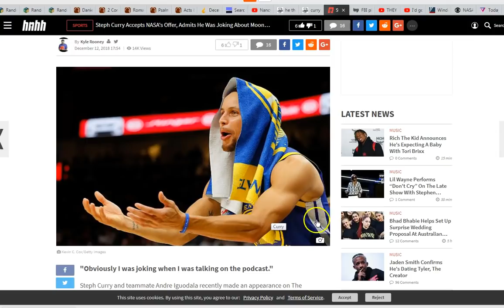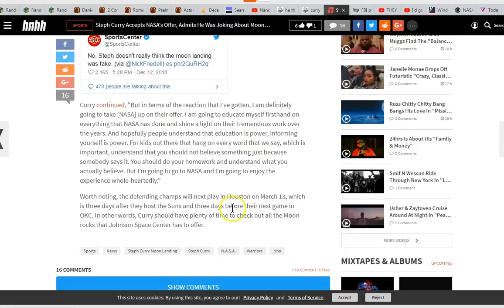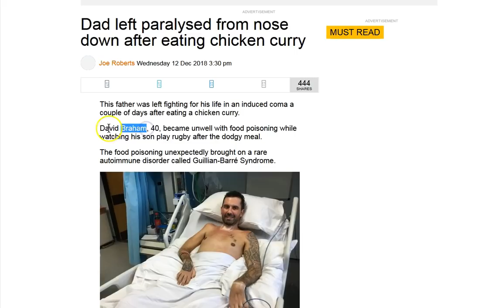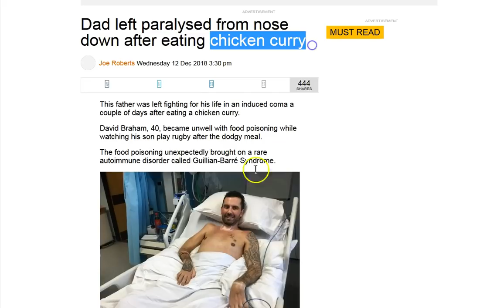That Chicken Curry.... May Have Caused Man to be Paralysed!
Please pray for David Braham :0  sick by chicken curry. And for Step Curry too. God does have a sense of humor but will not be mocked! Peace and grace to you all! :)

Amen.